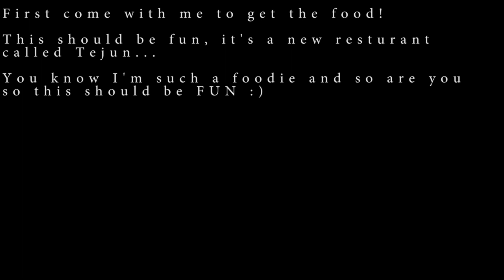ASMR SEAFOOD BOIL | SNOW CRAB, SHRIMP LOBSTER MUKBANG (Eating Sounds) 먹는​ | Mmm ASMR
ASMR SEAFOOD BOIL, SNOW CRAB, SPICY SHRIMP | MUKBANG 먹는​ (Eating Sounds) Mmm ASMR VLOG 1

Hi there Mmm Here, THANK YOU FOR STOPPING BY!💋

In today eating asmr I have for you a seafood boil with snow crab, spicy shrimp and corn. Let's go try out this new restaurant.

Thank you Mmmuah 💋
Channel
GET YOUR COLDEST WATER BOTTLE NOW!

To fully experience ASMR tingles
consider wearing headphones 🎧

445 E FM 1382, Suite #3 PMB 401